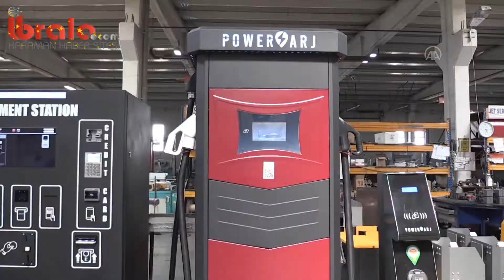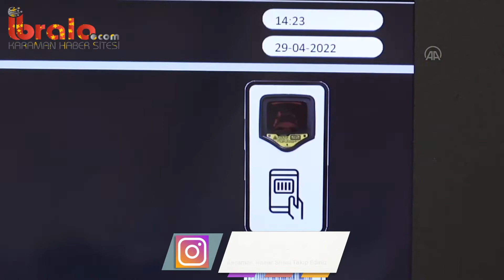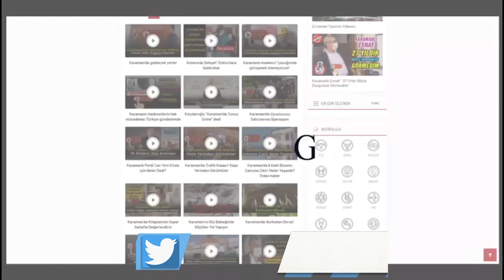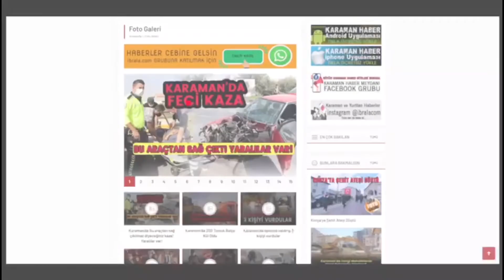KARAMAN SANAYİSİNDE DÜNYA ÇAPINDA BAŞARI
Karaman sanayisinde dünya çapında başarı. Detayları ve görüntüleri aktarıyoruz ibrala.com Karaman haber sitesinde.

Karaman'da otomasyon üzerine faaliyet gösteren bir firma, elektrikli otomobiller için yüksek hızlı şarj istasyonu üretiyor.
Otomatik kapı, otomatik ödeme noktaları, güvenlik sistemleri üreten firma, Orta Doğu ülkeleri başta olmak üzerine birçok ülkeye ihracat yapıyor.
Firma, son olarak elektrikli otomobil şarj istasyonu üretti.

ibrala.com Karaman haber sitesi olarak ülkemizde ve Karaman'da bu başarıya imza atan şirketimizle gurur duyuyoruz. Şimdi de şirketin yönetim kurulu başkanı Musa Akgül'ü birlikte dinliyoruz.